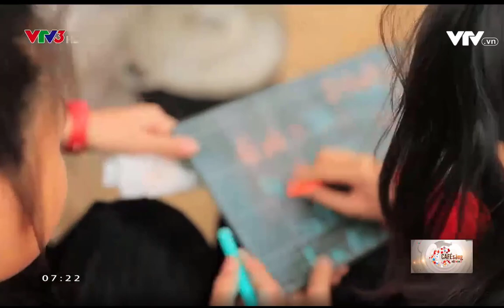Live Your Dream: Giúp Con Bay Cao Với Ước Mơ - Cafe sáng với VTV3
Đại nhạc vũ kịch được tổ chức tại Trung tâm hội nghị Quốc gia là một trong những chương trình với quy mô hơn 1000 học viên từ Trại hè " Summer Fantasy 2019 " do Hệ thống Anh ngữ quốc tế AMES tổ chức đã được chương trình Cafe Sáng của kênh VTV3 Đài truyền hình VIệt Nam đưa tin. Cùng xem video để hiểu hơn những giá trị tuyệt vời mà AMES ENGLISH đã mang lại cho 1000 học viên nhé.

Tìm hiểu thêm về khóa học tại AMES ENGLISH - Hotline 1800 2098
Hotline : 18002098